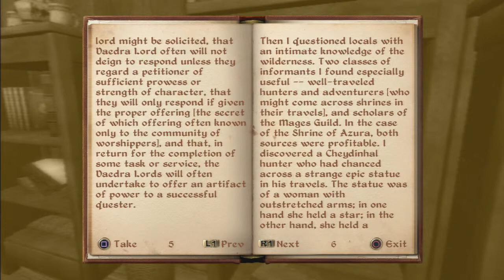Let's Play Oblivion -20- Cloud Ruler Temple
We get to where we need to drop Martin off.